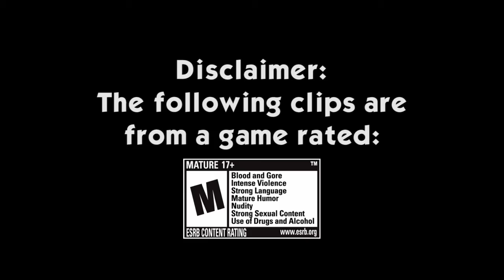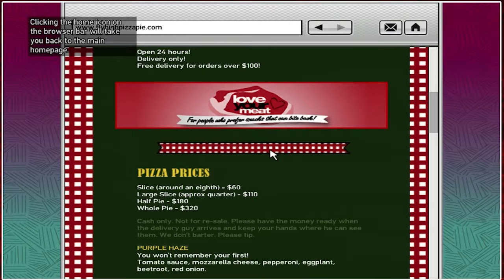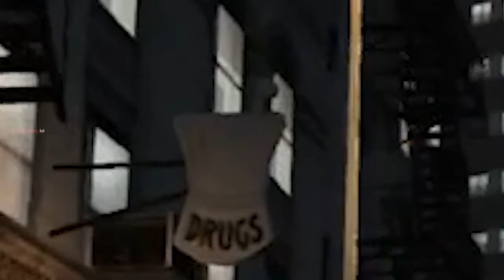Stream Highlights || (Blind) Grand Theft Auto IV || #3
Here are more highlights of my blind playthrough of Grand Theft Auto IV!

(Livestreamed to Twitch on June 28th & July 17th, 2017)